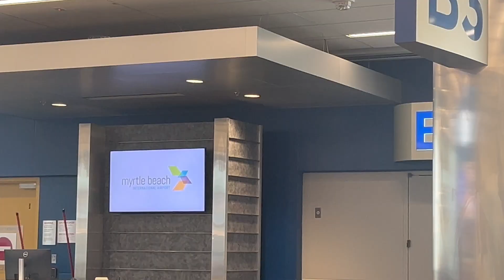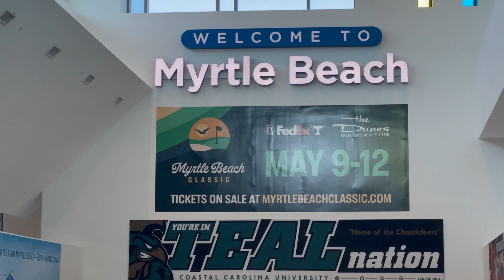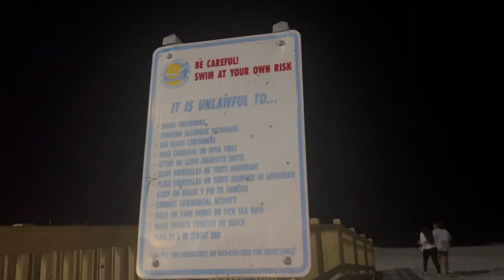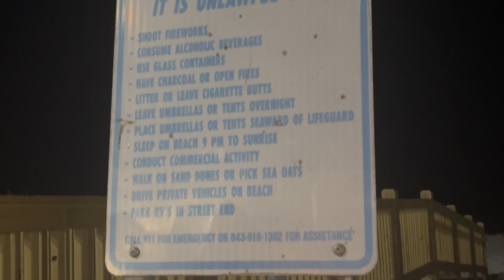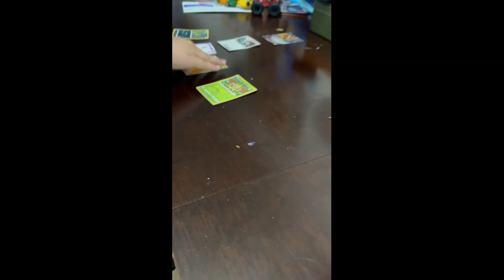Taivy Goes to Myrtle Beach, SC |Tea with Taivy Ep 2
Hey, it's Taivy! Welcome to the second ep of my new series, Tea with taivy! Today I'll tell you about my trip to Myrtle Beach!

I just Joined TWITCH! Follow me for gaming fun at TaivyPlays!

-Taivy
For Brand Deals and Partnerships:
ALL THINGS TAIVY
~FOLLOW ME~
💜 Snap: @Taivy1

💜 Install TubeBuddy for FREE to enhance your channel growth